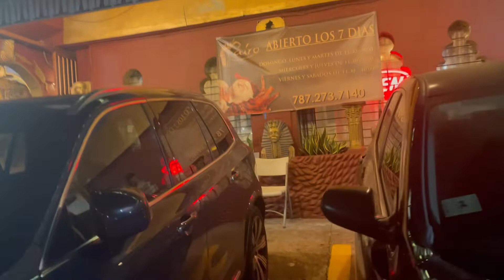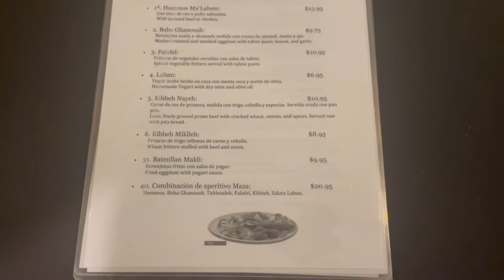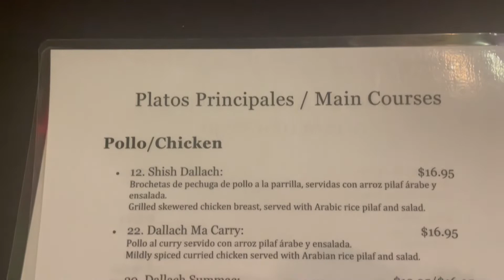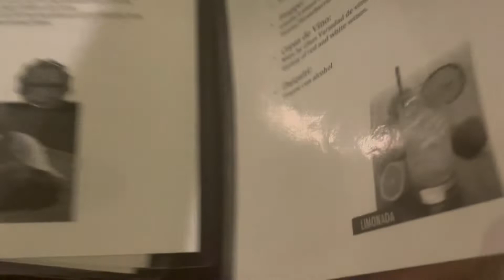El Cairo Restaurant San Juan Puerto Rico full tour and menu. Puerto Rico Restaurants.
El Cairo Rest opened in 1989, located at Ensenada Street # 352, Esq. Roosevelt, immediately consolidates as one of the most exclusive and exquisite gastronomic alternatives in Puerto Rico. Specialized in exotic Arabic cuisine, famous not only for its exquisiteness, but also for the health of its ingredients and preparation; the preparation of dishes based on tender lamb meat and grains such as chickpeas and lentils. El Cairo Restaurant is a great alternative for all Puerto Ricans to enjoy eating in a healthy way.
Full walk around, full menu and show.